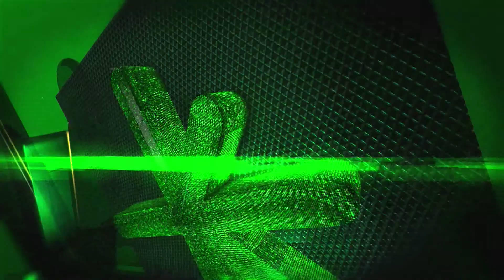ВИЗИТ ГЕЙДАРА АЛИЕВА В ВАТИКАН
15 июня - День Национального Спасения.

     Это светлый праздник берет свое начало 15 июня 1993 года. Тогда Азербайджан был на грани гражданской войны, распада. И народ потребовал от властей возвращения опального политика, великого стратега и патриота ГЕЙДАРА АЛИЕВА.  Он вернулся.  И изменил азербайджанский мир. Он доказал, что агрессора и войну можно остановить. Он заставил Запад и Восток считаться с Азербайджаном. Он смог довести дипломатию до высочайшего уровня. Это именно при нем был подписан нефтяной контракт века. Именно благодаря Гейдару Алиеву, страна двинулась к политическому и экономическому возрождению.